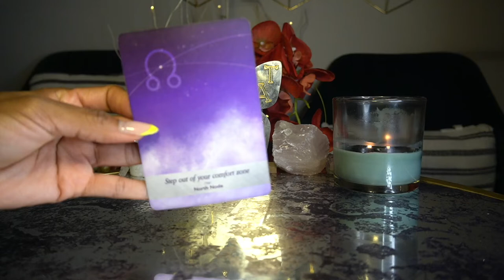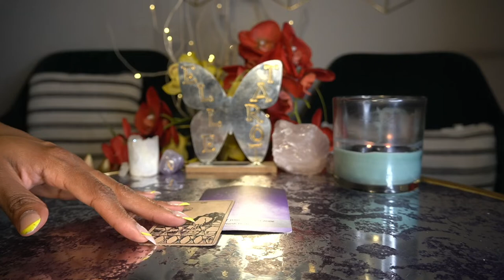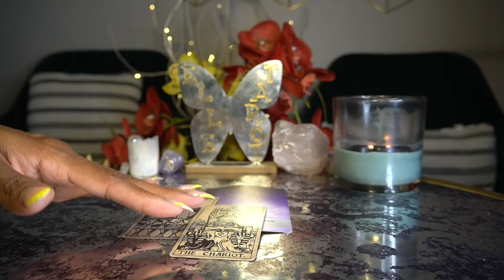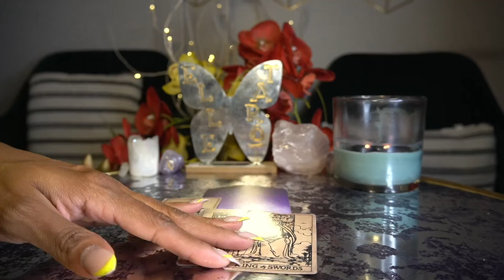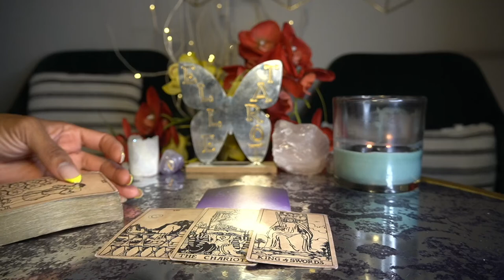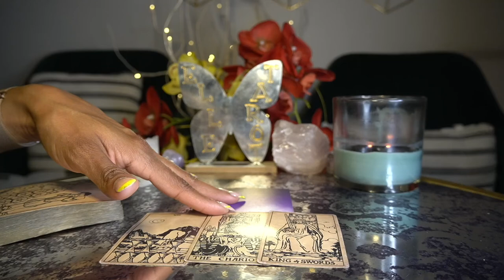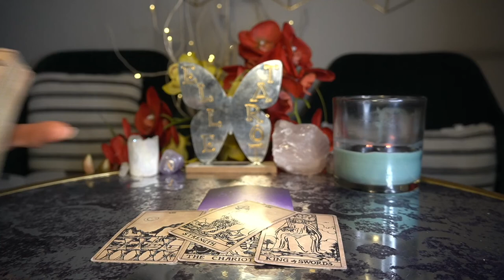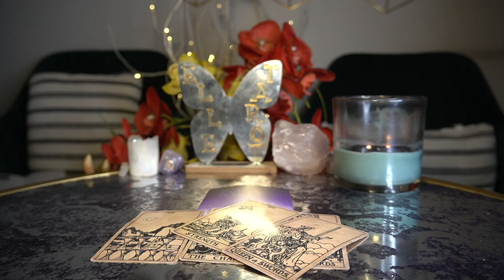GEMINI MAY '22 MOVING, TRAVELING, HURRY UP AND BUY